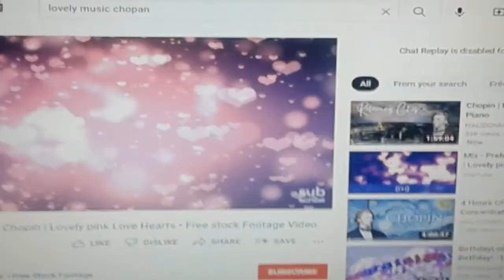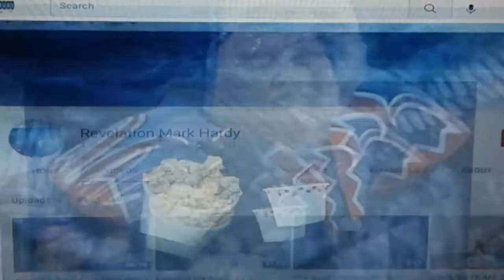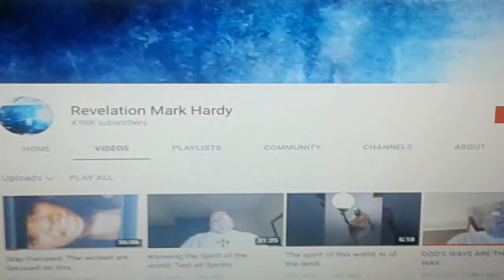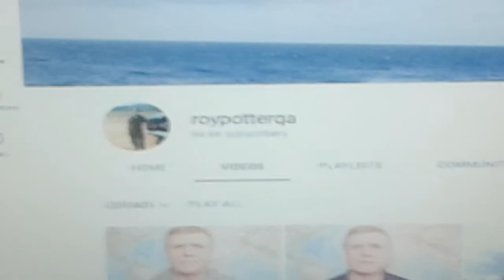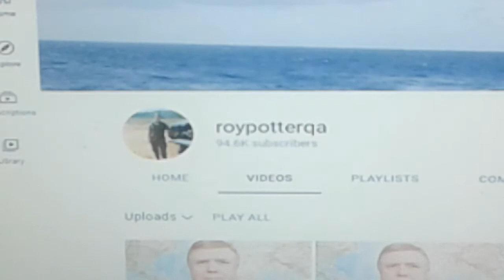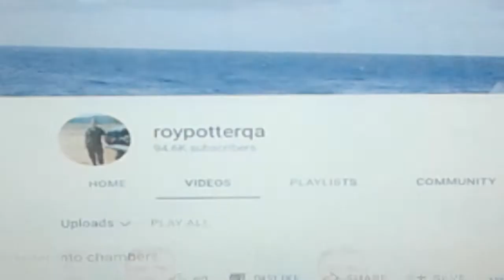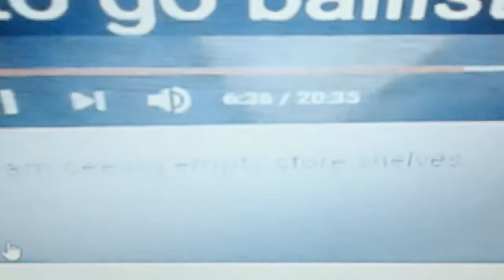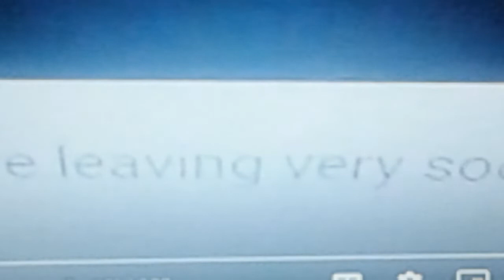MASTERPIECE VIDEO PRESENTS: A FEW OF MARK HARDY 2021 FAILED PROPHACIES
These are only a few of the failed prophecies. From war is here! It's over it's over!! The planet being nuked! People going ballistic in September 2021! The planet covered with red dust by October November 2021! And much much more!